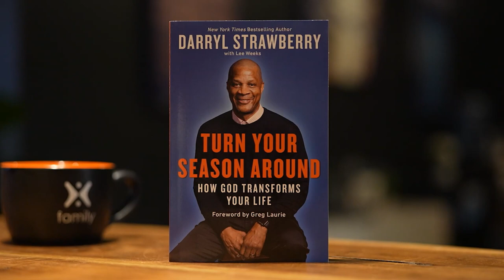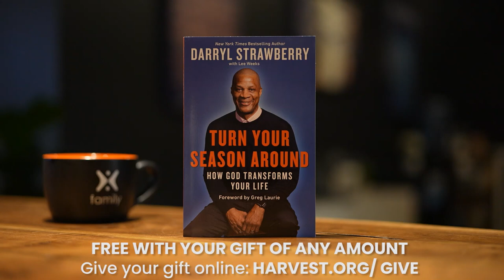Darryl Strawberry Interview: Icons of faith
Underneath Darryl Strawberry’s swagger and success was a pain and a spiritual emptiness that fame, fortune, women, drugs, and the love of the game could never satisfy. But Jesus could, and He did. Read about it in Darryl’s new book "Turn Your Season Around", in it, baseball legend Daryll Strawberry tells about the transforming power of Jesus Christ in his life, and how that power is available to you as well.